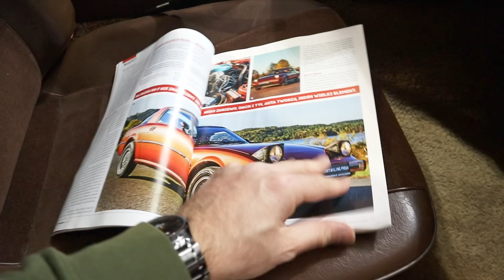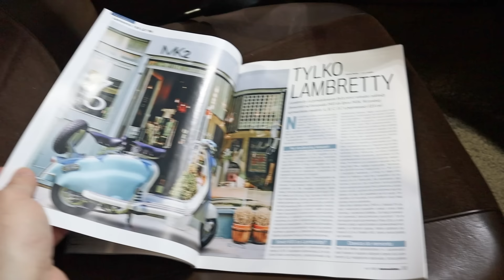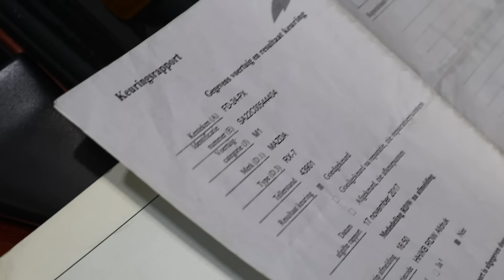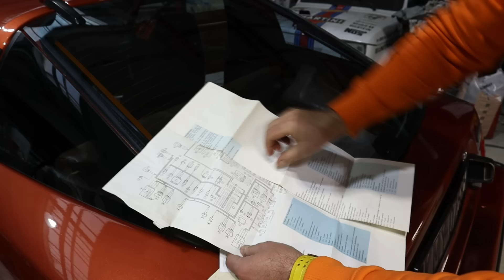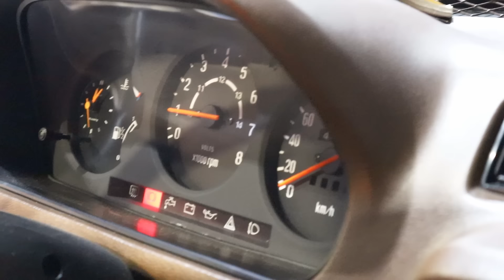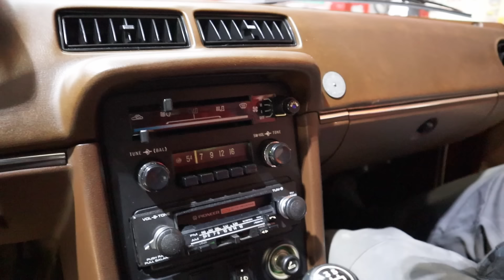Ta wersja była produkowana tylko 1,5 roku - MAZDA RX-7 SA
Ostatnio dostaliśmy w prezencie model silnika Wankla. Brakowało nam tylko Mazdy z takim silnikiem. Udało nam się zdobyć bardzo ładną Mazdę RX-7 SA. Nasz egzemplarz pochodzi z 1979 roku. Identyczny egzemplarz tylko w kolorze zielonym stoi w Muzeum Mazdy w Japonii.

Ten egzemplarz jest w wersji europejskiej. Został sprowadzony do Polski z Holandii. Jest to pierwsza wersja Mazdy RX-7 o oznaczeniu SA. Ta wersja była niezwykle krótko produkowana.

SIlnik Wankla kojarzony jest z Mazdą ale był również montowany w samochodach NSU oraz w Citroenach.

Ta jednostka ma 1050 centymetrów pojemności. Aby przeliczyć ją na pojemność klasycznego silnika spalinowego należy pomnożyć ją razy dwa.
Silniki Wankla kręcą się do bardzo wysokich obrotów natomiast bywają awaryjne. Największe problemy wiążą się ze spalaniem oleju. Z czasem uszczelnienia zaczynają puszczać i jednostka pobiera olej.

W odcinku zobaczycie również gaźnik montowany w tej Maździe.

Wnętrze samochodu jest w stanie fabrycznym. Jest oczywiście po detailingu ale nie było konieczności prania tapicerki czy też wymiany elementów.

Ta Mazda RX-7 jest bohaterem artykułu w magazynie Automobilista.